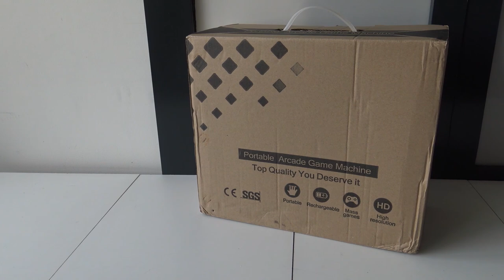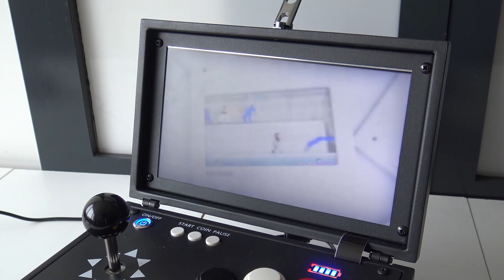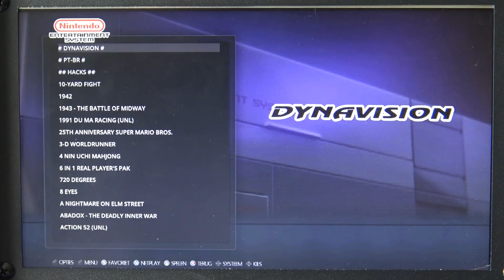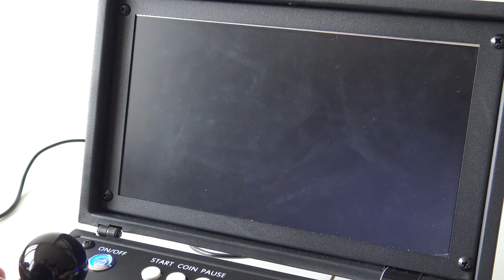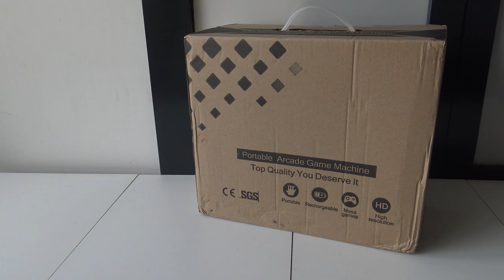This Is Still One Portable Budget Emulation Beast In 2023 👹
When tech becomes cheaper it's getting more interesting to look back on some older models that play everything only now for a budget price ? 😳

Pi3 Version
Pandora Version
Pi4 Version
Pandora DX (semi-portable)